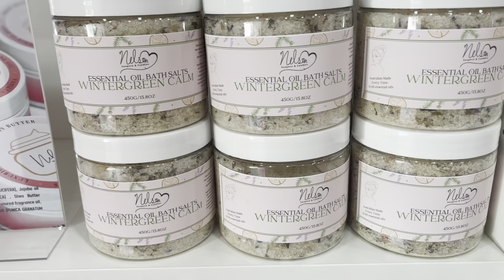Making a really easy essential oil bath salts. Recipe included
💕THIS VIDEO: Today we make a really easy recipe for bath salts.

Welcome to Nelson Soapery, your destination for artisan soaps, candles, and skincare products. As a small business based in Melbourne, Australia, we take pride in offering high-quality products that elevate your self-care routine. (For our links please see in the BIO) 💕💕💕💕💕💕
What started as a hobby quickly blossomed into a thriving business. Nelson Soapery was founded in 2020 in Warragul by Rhondajane Nelson, a passionate entrepreneur with a love for creating luxurious bath and skincare products.
At Nelson Soapery, we specialize in crafting artisan soaps using premium ingredients. We believe that self-care should be a sensory experience, which is why we carefully select ingredients like fair trade organic shea and cocoa butter to nourish your skin. Our soaps are infused with unique scents, such as warm amber and vanilla pod or calming pine needles and lavender, to transport you to a place of relaxation and tranquility.
Our commitment to quality extends beyond our soaps. We also offer a range of candles and skincare products designed to enhance your well-being. Each item is meticulously crafted with the utmost care and attention to detail. After learning a craft and continuing to learn we decided to open a you tube channel to help other small businesses and create community and we welcome you all.💕💕💕💕💕💕💕💕💕💕💕💕💕💕💕💕💕💕💕💕💕
💕Join our conference to create a business that may blossom into a lifestyle 💕

TESTING MUST BE DONE PRIOR TO USE AND SELLING OF PRODUCTS.

I TAKE NO RESPONSIBILITY FOR ANY PRODUCT INDIVIDUALS MAKE OR SELL WITH MY RECIPES - DUE DILIGENCE MUST BE LOOKED INTO AS A BUSINESS/CREATOR AND TESTING EVERY THING YOU MAKE IS A MUST PRIOR TO SELLING.
Please note: that we do our best to give accurate information but at times we may make a Boo Boo so we ask you all to be fair and kind.
Please be aware that negative, mean, bullying or judgemental comments will be removed from this channel, this is a safe channel that welcomes every kind being.
For recipe you can use the following
1kg epsom salts
200 grams fine hymilian salt
50 grams chunky course hymilain salt
50 grams white chunky salt
10 grams essential oil (please check usage rates as they will all differ)
2 tablespoons natursorb
2 tablespoons lavender buds/florals - optional
optional - 1 tablespoon jojoba oil (i did add this in later